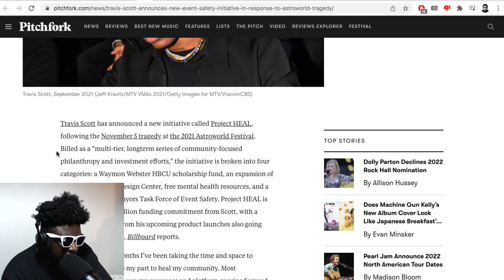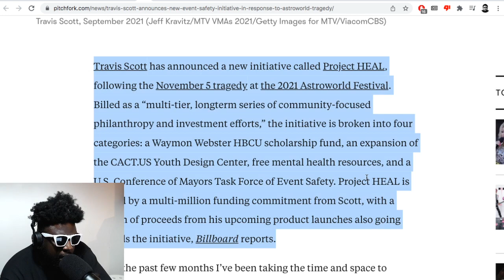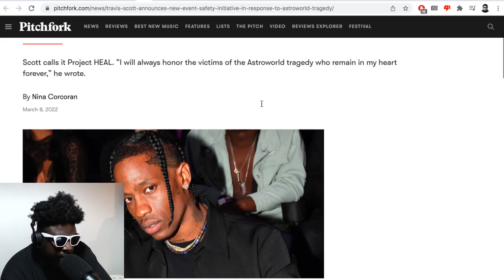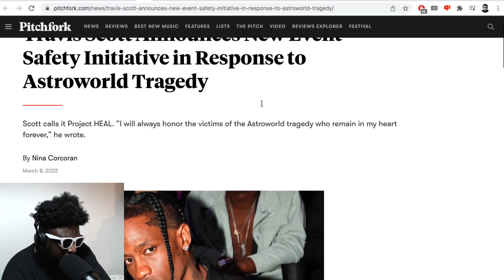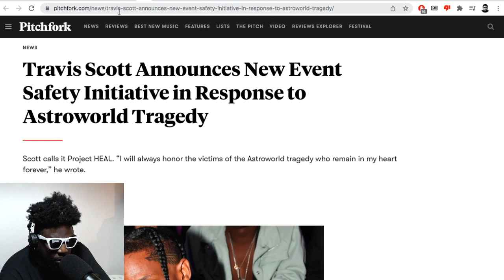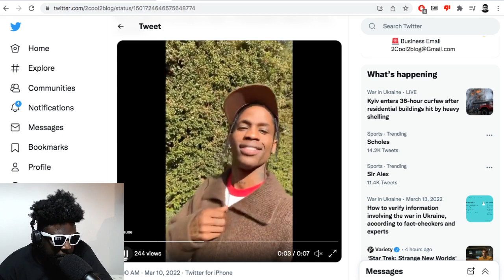Travis Scott returns to Instagram...